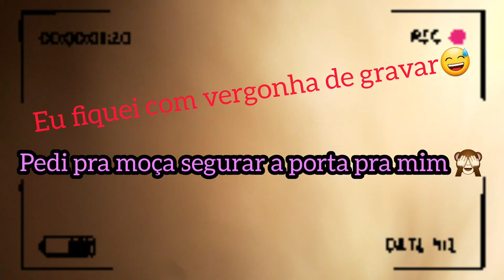LEVAMOS o Chris no ENDÓCRINO|| VLOG do dia Todo💖